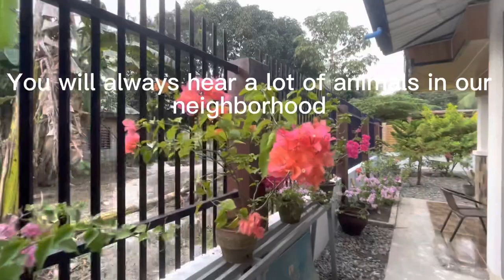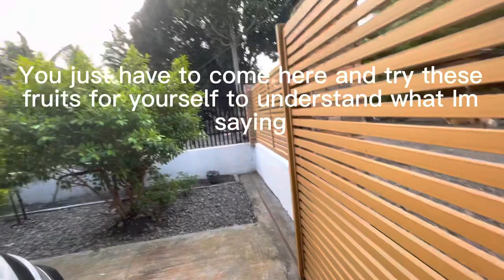A sneak peek 🫣 of our latest construction project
This morning was no different than any other morning. Irene and I have a pretty routine life when we are at our place in the province 😊. I really like that. I’m a routine kind of guy and I think once I retire in the Philippines, having a routine is going to be important to help keep myself busy once I no longer have to smash the alarm clock every morning to begin my rat race/ hamster wheel life back here in the United States 😕. I can’t wait for the day when I can throw that damn alarm clock ⏰ in the trash 😣. I’m sooooo damn tired of hearing that damn thing every damn morning 😖😖😖.
I’m sorry I didn’t film the inside of the guest house. I guess I wanted to wait until the construction was completed before doing an in-depth analysis of the project. You guys will just have to tune in each week until I return to the Philippines here in a few months.
Hope you all enjoyed watching this video. I still have many more videos to post.
Still trying to hit that 4K watch hours milestone. Getting close but no cigar… yet 🤣.
Have a wonderful and blessed weekend everyone!!
PEACE ✌🏼OUT!!!